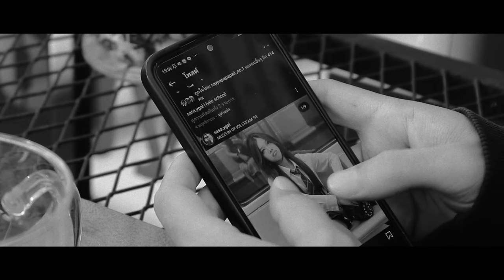หนังสั้นเรื่อง Fancrub (แฟนครับ)